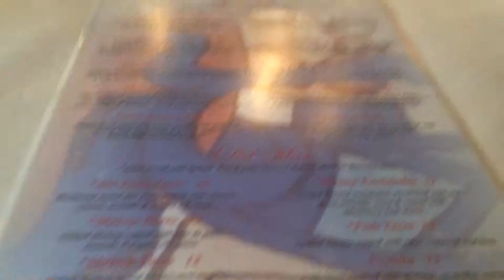Scary Haunted house